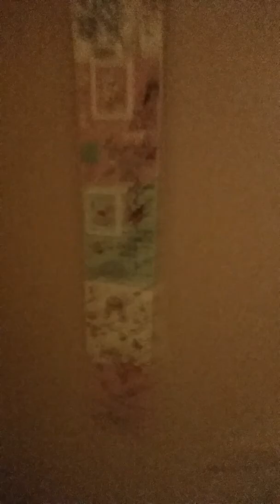Room TueR!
17777
8